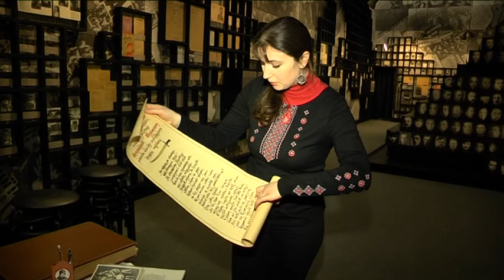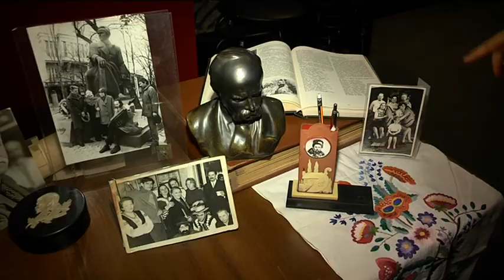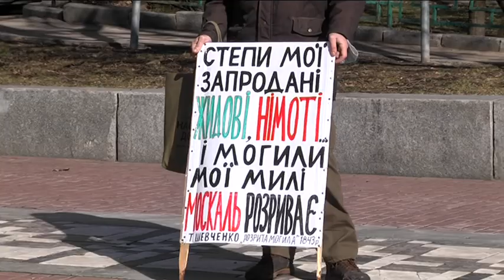9 березня відзначають 207 річницю з дня народження Тараса Шевченка